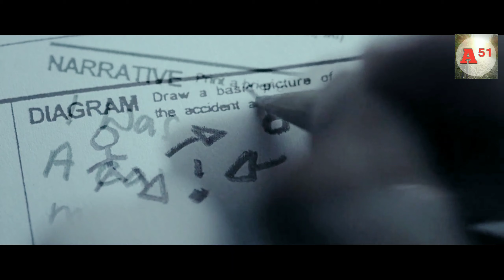plot twist ending//Rangkum alur cerita film the m4ch1n1$t (2004)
alur cerita film the m4ch1n1$t (2004)

mekanik bernama trevor reznik mengalami penyakit yg aneh ..sudah setahun dirinya terserang penyakit insomnia ...fenomena ini membuat kondusif fisikdan mental nya menurun drastis.

music

opening             :
-  off to war by alexander nakarada

back song.        :
- don't go inside by Wombat noises audio
- ambient piano trap silence by alex productions
- majesty by lesion x
- azure purple gold by Wombat noises audio